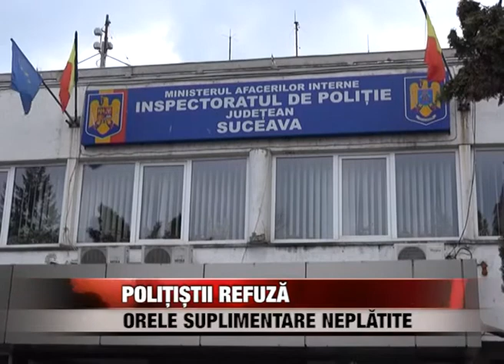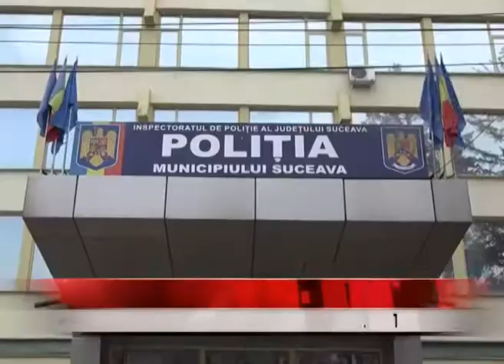Polițiștii refuză orele suplimentare neplătite